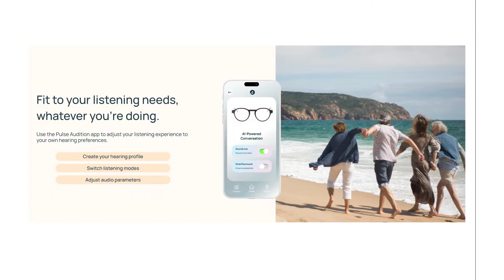EssilorLuxottica Enhances Nuance Audio with Acquisition of AI Start-up Pulse Audition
EssilorLuxottica, a pioneer in the eyewear industry, has recently acquired Pulse Audition, a French AI start-up, to enhance its Nuance Audio brand. Nuance Audio combines advanced hearing technology with stylish eyewear, aimed at providing a better alternative to traditional hearing aids. The acquisition aligns with EssilorLuxottica’s strategy to strengthen its technological capabilities and expand its footprint in the health tech sector. With this move, EssilorLuxottica continues to integrate innovative technology into its products, catering to the growing needs of individuals with hearing loss, while maintaining a focus on design and comfort.